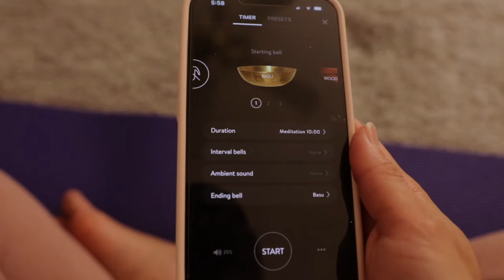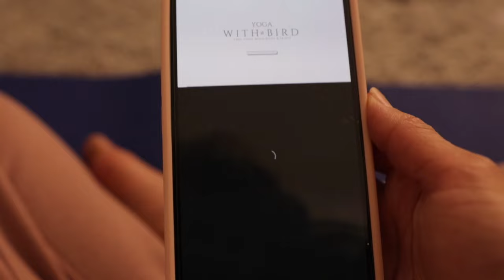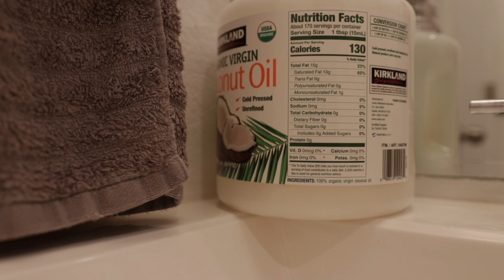Ayurvedic Morning Habits to Feel Amazing Every Day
Today I'm sharing my favorite Ayurvedic morning habits routine for a healthy mind, body and soul🌱

Sunrise alarm
Tongue scraper
Dry brush

My ayurvedic morning ritual:

1. splash water on face
2. brush teeth
3. use tongue scraper
4. oil pull
5. have a warm healthy drink
6. meditate
7. practice yoga
8. dry brush
9. Abhyanga aka self oil message
10. have a warm healthy breakfast

🧘🏻‍♀️ My top health/wellness products

🥗 Plan To Eat is the meal planning app I use, get a free 45 dial trial using this

👩‍💻 Take a class on Skillshare, try it free for one month!

📚 My book recommendations

🎥 My filming equipment

Ayurveda is said to be the world’s oldest health system. It’s based on the belief that health is achieved through a balance of the mind, body and spirit through different practices, recipes and remedies. Ayurveda recommends having some sort of morning routine because the start of your morning will have an impact on the rest of your day. These are the Ayurvedic habits I like to include for a healthy mind, body and soul.